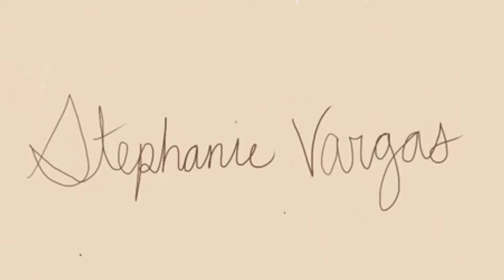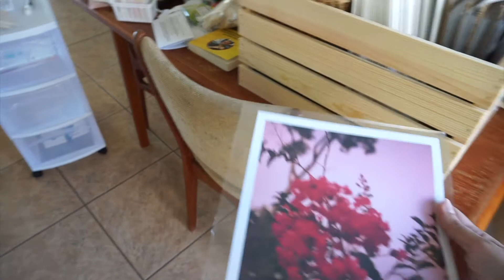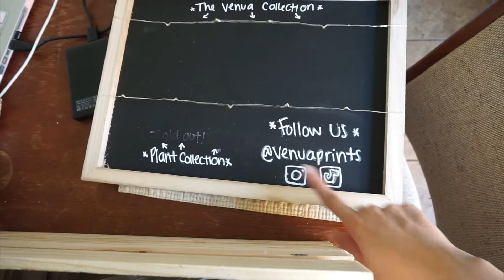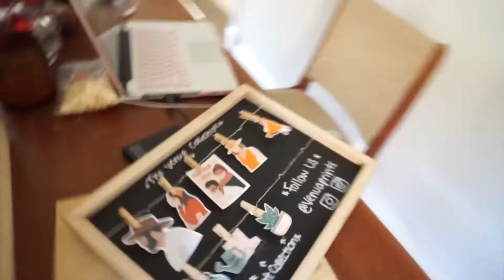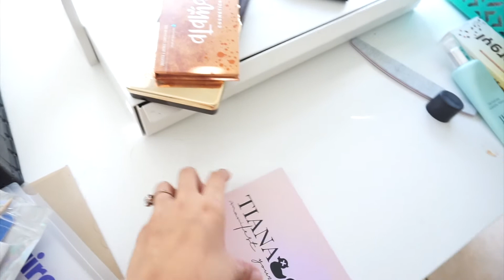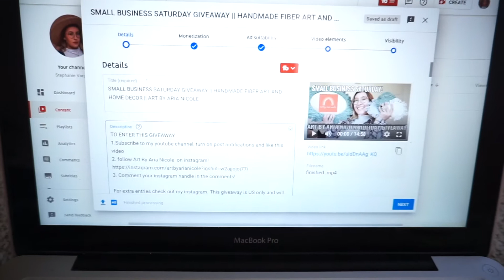DAY IN THE LIFE OF SMALL BUSINESS OWNERS || HOW WE PREPARE FOR EVENTS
hey my loves !! David and I had an event over the weekend. I wanted to show you how we prepare for events and also what we do in a day as business owners. We had an amazing time at the event and got to sell lots of prints and stickers which we were really happy about. I hope you love this work us day in life video !! dont forget to check out my last video to enter for my giveaway!!

DEPOP:  @vargassssss_